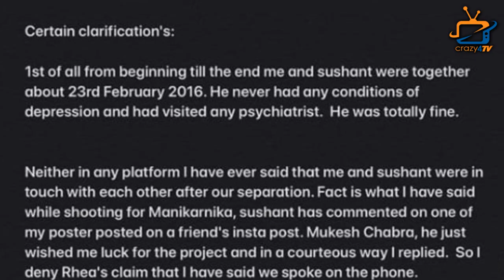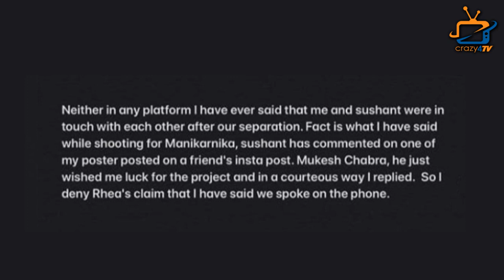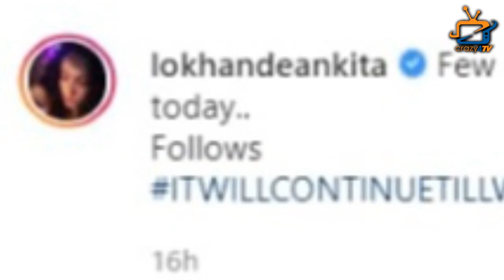Ankita Lokhande dismisses Rhea Chakraborty’s claims and caught many lies of Rhea !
Ankita Lokhande Lashes Out on Rhea Chakraborty’s Various Allegations Against her and SSR. Check Out This Video